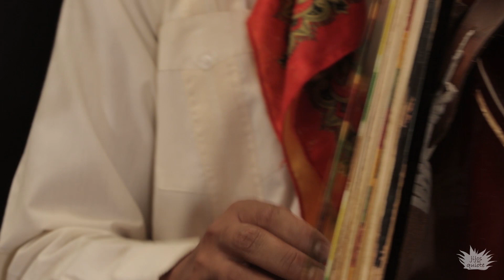Un JARABE desde Tierra Caliente con Los Jilguerillos del Huerto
FACEBOOK: Los jilguerillos del Huerto
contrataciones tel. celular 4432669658